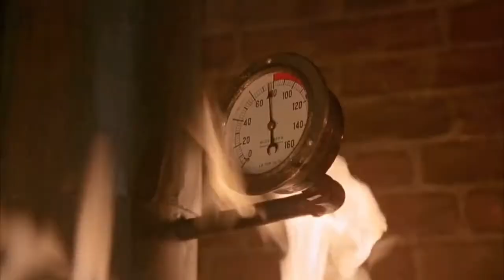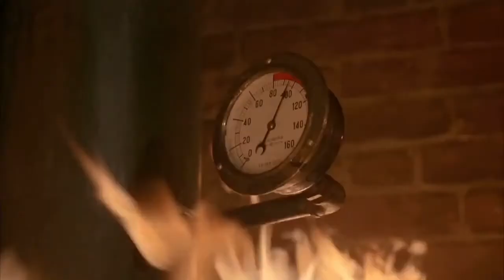Without a Clue(1988) Sherlock Holmes vs. Professor Moriarty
Reginald Kincaid/Sherlock Holmes(Sir Michael Caine) defends his friends with a stage prop against Professor Moriarty(Paul Freeman).